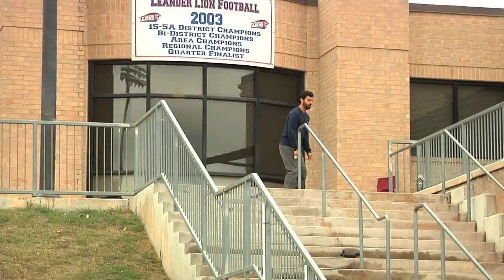𝘦𝘯𝘥𝘴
The latest feature from the CANDY crew: "ends"

Intro 00:00
Timona Kasue 04:19
Dan Robinson 7:21
Isaac Parks 10:27
Heath Burley 13:28
Mick Casals 16:30
Troy Maimone 20:02
Brandon Bobadilla 23:18
Anthony Medina 26:40
Andrew Broom 30:54
Outro 36:04
Secret Section 42:01